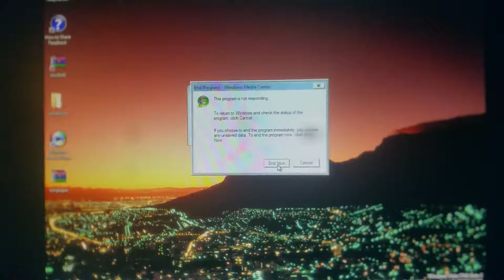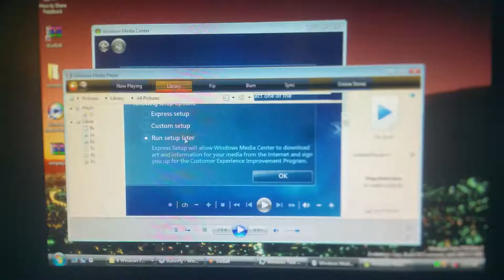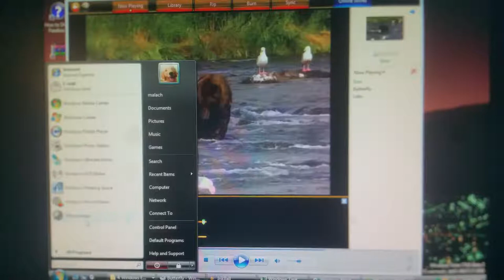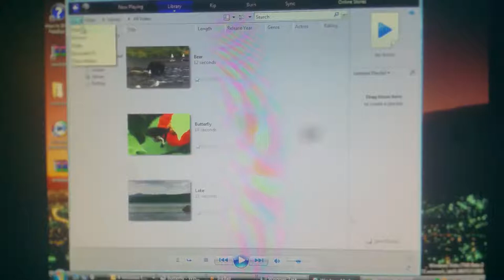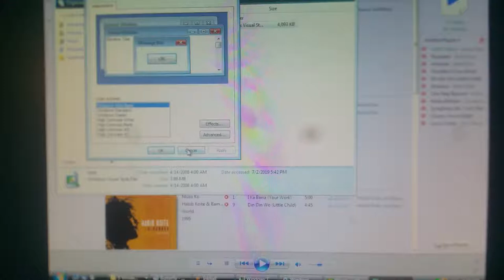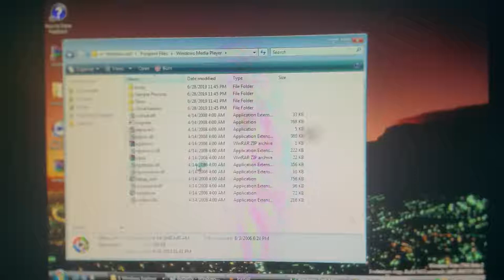Vmware workstation windows Vista build 5472